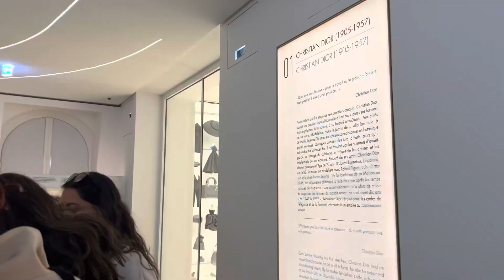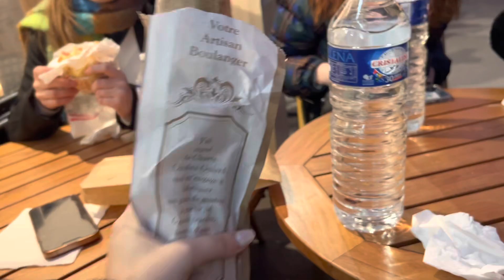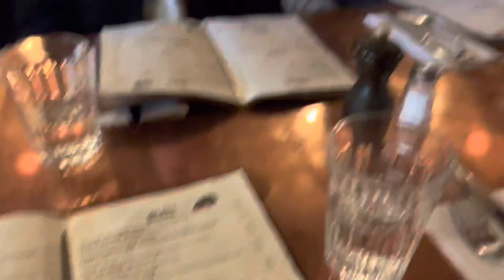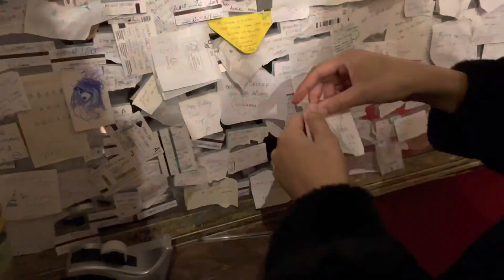Paris: my first study abroad trip 🇫🇷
Paris beat us up but we survived